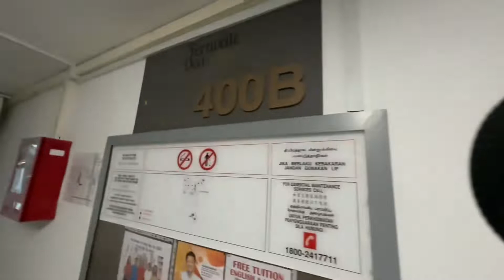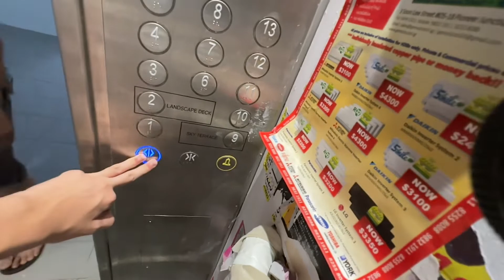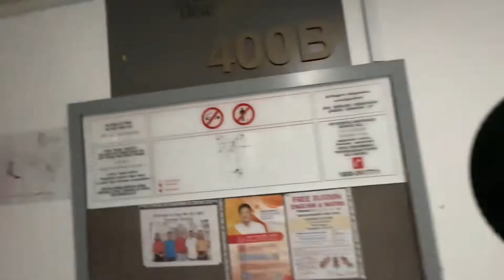Mitsubishi Electric Elevator at Blk 400B Fernvale Lane (Fernvale Dew)